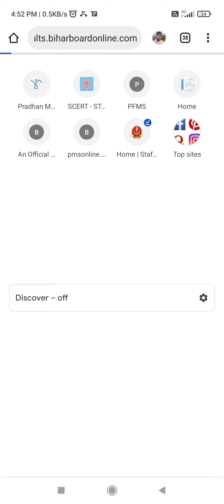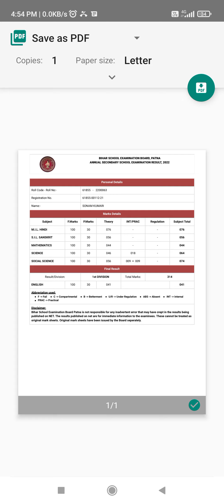Bihar Board Matric Result 2022 Full Result Official Result Bseb 10th Result 2022 direct link